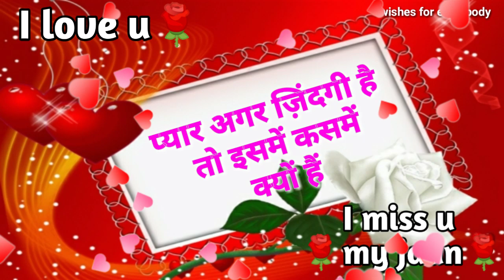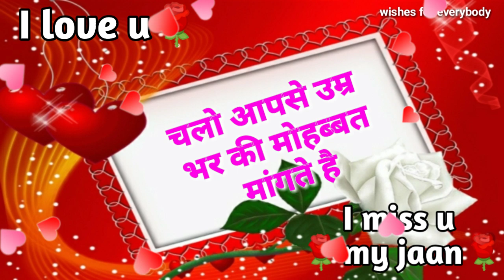Chahkar bhi aapko kbhi bhula nhi sakenge... Shayari video